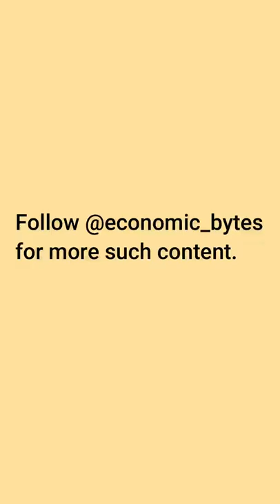What is Dead Cat Bounce | Learn New Terms | Economics Dictionary | MS Economic Bytes